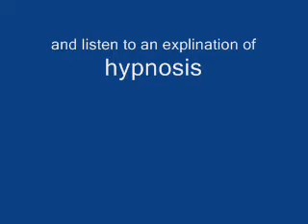associative memory basics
what associative memory is and how its structure affects your decisions, and your subconscious programming.